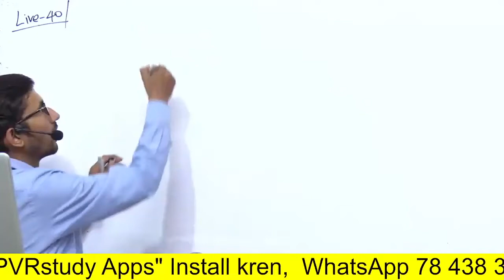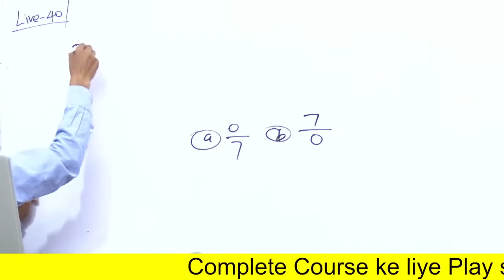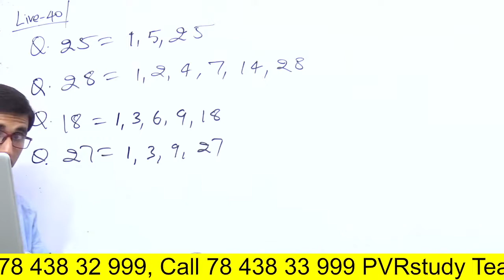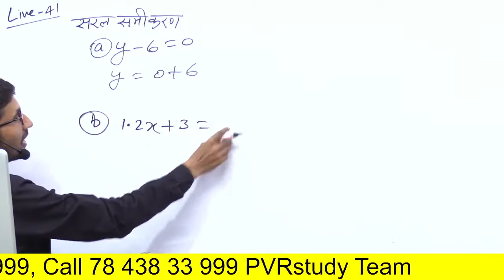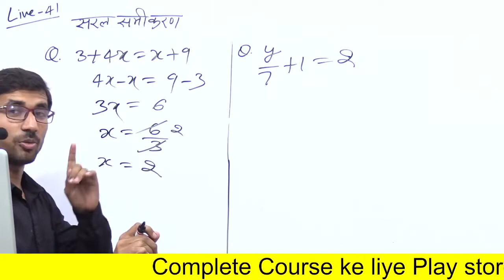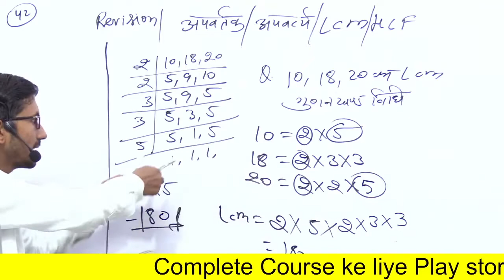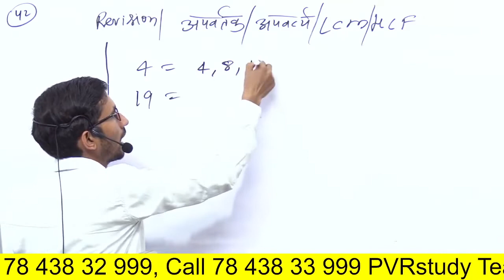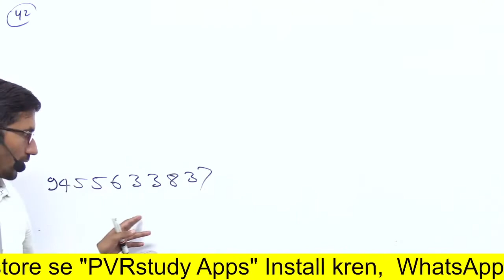Up deled 1st semester maths Part 14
pvrstudy,rajkumar,rajkumarsir,raj,up deled 1st sem maths,maths 1st sem up deled,btc 1st sem maths live class,btc 1st sem maths